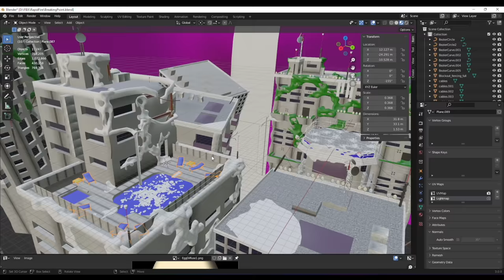I spent 1000 HOURS creating this in Rocket League... here it is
Check out @Retals

Camera Settings:
FOV: 110
Distance: 270
Height: 110
Angle: -4
Stiffness: 1